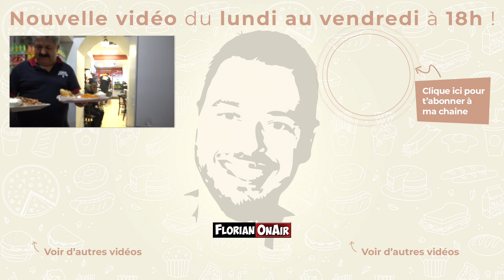KEBAB + RESTO de FOU avec Philippe Conticini - VLOG #929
Attention! Nouvelle vidéo en duo avec le grand pâtissier Philippe Conticini.
- Je l'emmène d'abord à sa demande tester la fameuse broche de viande 100% veau de la Star du Kebab.
Le snack : Antalya, 19 rue Pernety, 75014 Paris .

Puis, Philippe Conticini m'emmène tester l'un de ses restos préférés sur Paris : A Noste, du Chef Julien Duboué.
Au menu : des ribs de boeuf préparés d'une façon particulière et des "tapas" de haute qualité.

Le resto : A Noste, 6 bis Rue du 4 septembre, 75002 Paris

Pour déguster les ribs, c'est à Boulom, 181 Rue Ordener, 75018 Paris